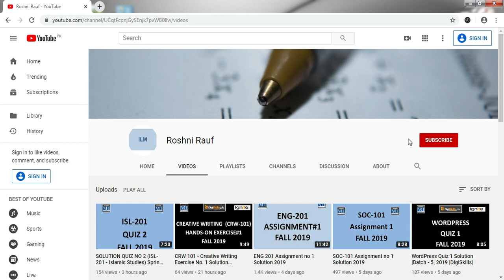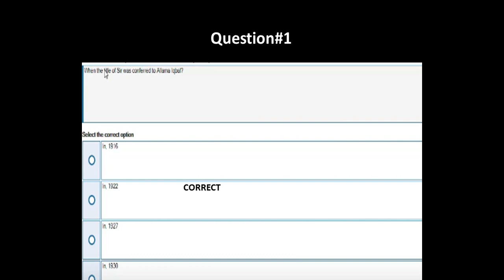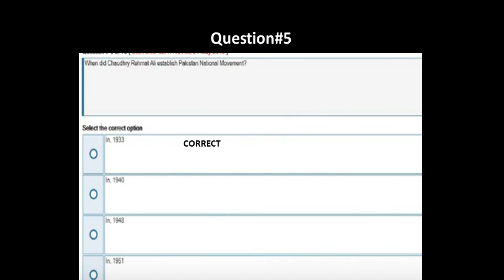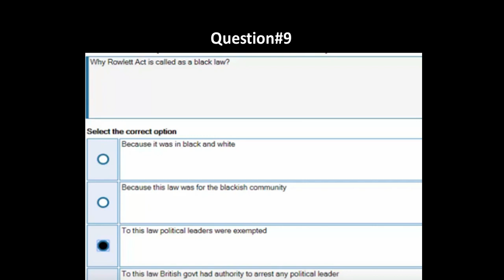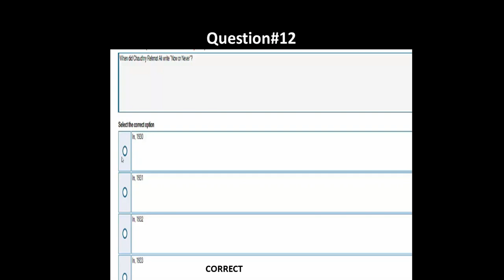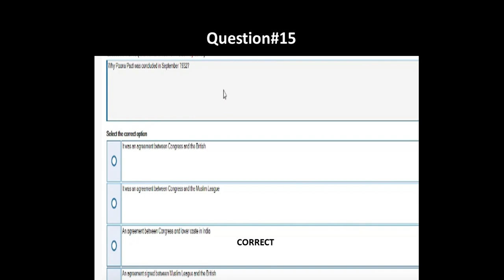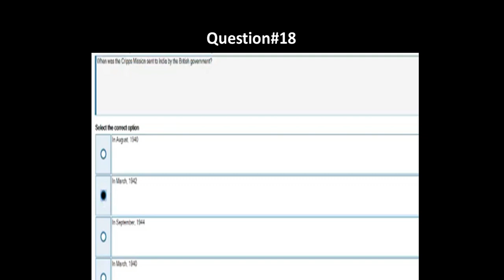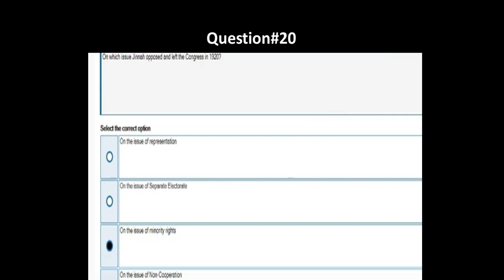SOLUTION QUIZ NO 2 (PAK-301 - Pakistan Studies) 2019 |Virtual University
This video contains the solution of Quiz#2 of PAK-301(Virtual University). I tried my best to solve all the questions correctly but you can also check all the solution on your own.